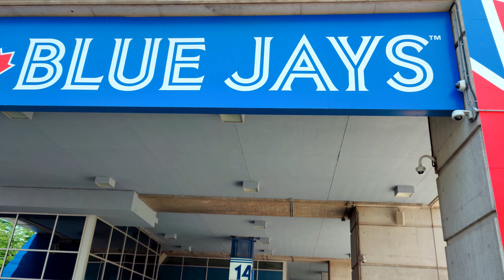CN TOWER& RIPLEYS TORONTO-4K-60--MAY 17/23 CANADA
CN TOWER and RIPLEYS AQUARIUM VISIT TORONTO  MAY 17/23